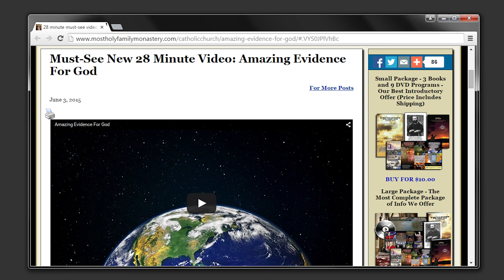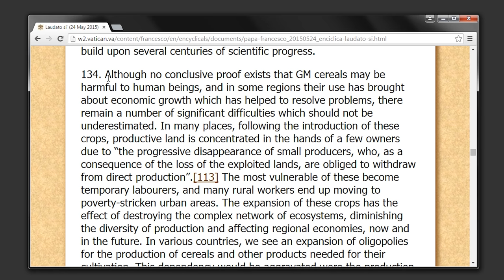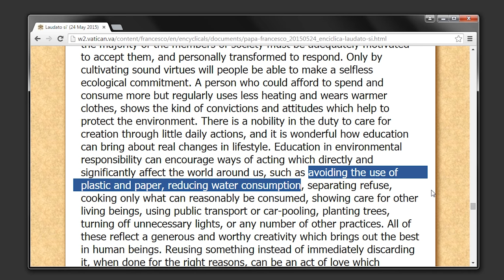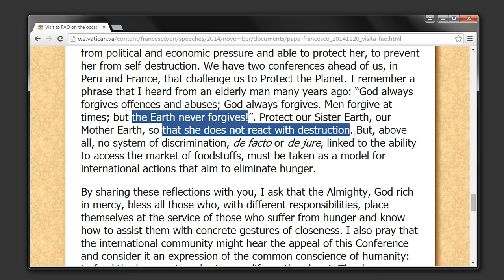Francis’ New Encyclical: Radical Environmentalism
- First, it’s interesting to note that one of the main individuals chosen by Antipope Francis to present his new “encyclical” on the environment was an atheist named Hans Schellnhuber. Schellnhuber has said that the world is overpopulated by at least 6 billion people.  He's a promoter of world government and an earth constitution that would hold power over every government and nation.

Now I will very quickly review Antipope Francis’ new “encyclical”.  The document is made up of 246 paragraphs and a “prayer”.